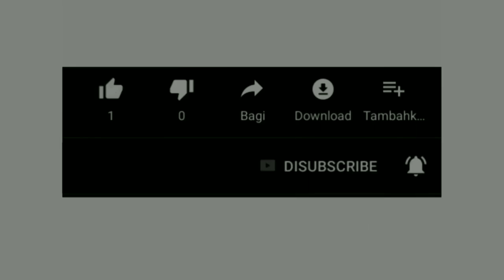🔴KAJIAN ASWAJA | AKTUAL | ASTEROID MENDEKATI BUMI